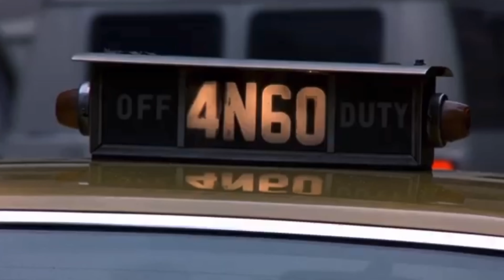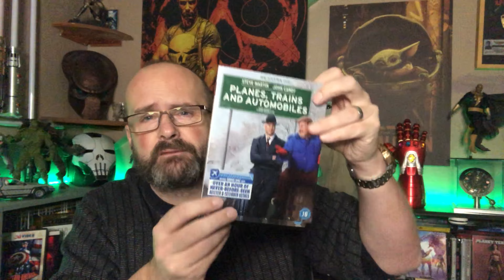Planes,Trains and Automobiles. 4K Review. Special features / deleted scenes discussion.